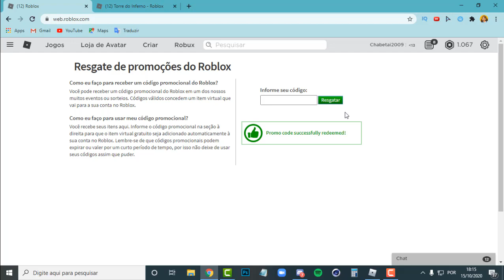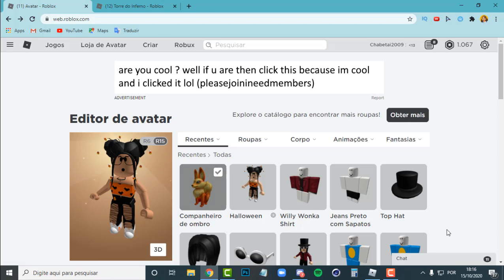Novo Promo Code Companheiro de Ombro Raposa Flamejante [GRÁTIS] Roblox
Nesse vídeo eu Mostrei Como Conseguir o Companheiro de ombro Raposa Flamejante de graça no roblox!

▸TARGETFOX2020

ROBLOX é uma plataforma online social e de jogos onde pessoas de TODAS as idades podem de maneira segura jogar, conversar, e se divertir em MILHARES de jogos feitos pela comunidade!